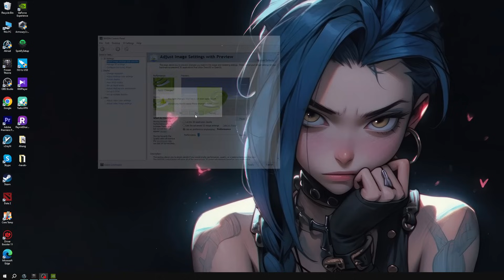Dota 1 GamePlay gyrocopter hard carry and gameplay puck mid lane